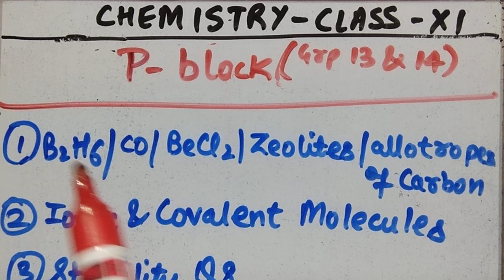P block | master blaster series